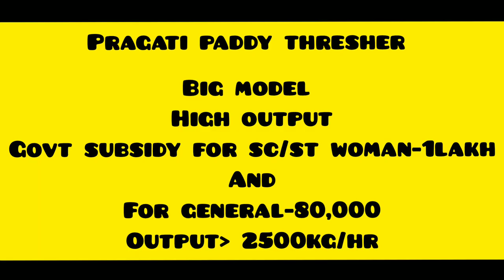Paddy thresher no 1,Pragati engineering ,with first,fast clean and clear output,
This is the demonstration video of Pragati engineering's paddy thresher.After this demo government has approved a subsidy of 1lakh rs to sc\st and woman,80,000 to general caste.so by the subsidy amount you must know how effective is pragati;s paddy thresher.output is more than 2500 kg\hour with the cleanest grains.For dealership contact_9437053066,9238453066